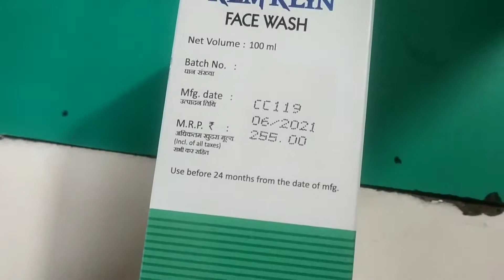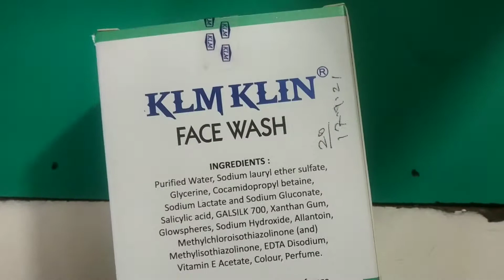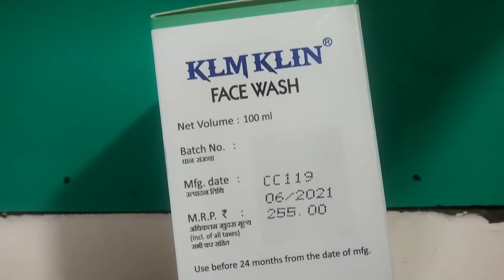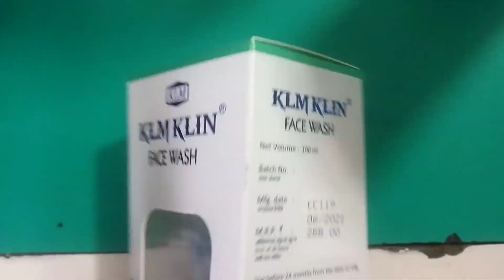KLM KLIN FACE WASH uses klm klin facewash benefits klm klin facewash side-effects KLM KLIN FACE WASH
KLM KLIN,klm klin facewash,klm klin aha face wash review in hindi,klm klin aha face wash,klm klin